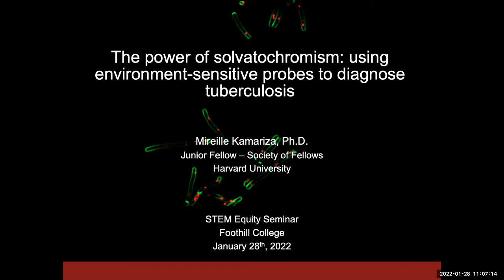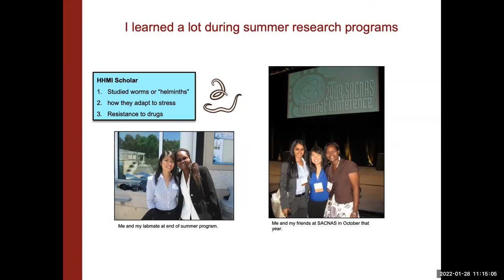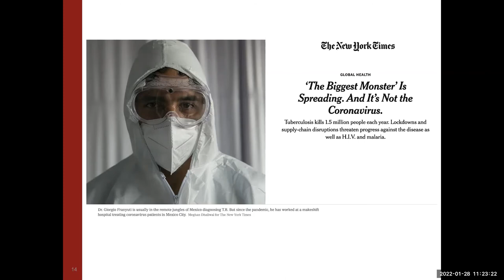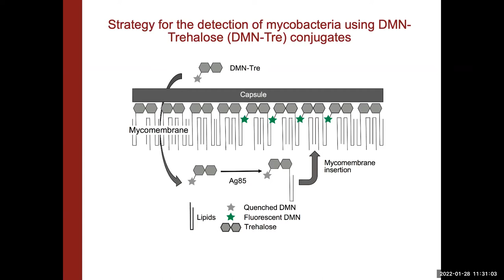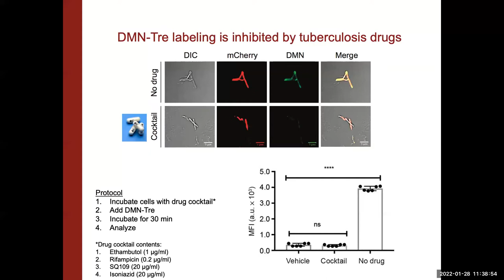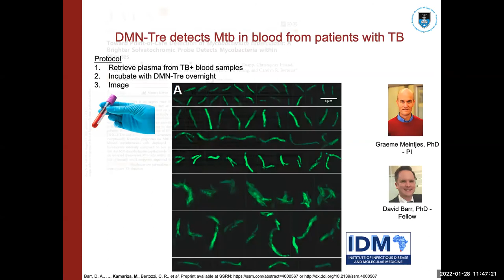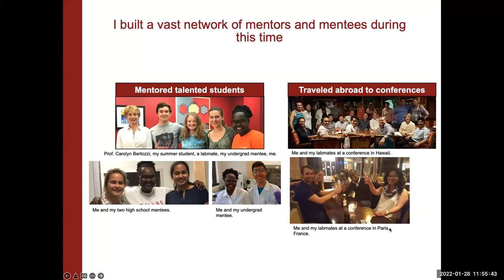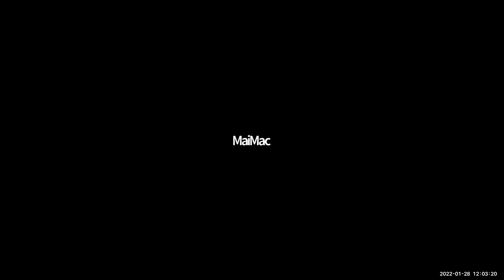STEM Equity Seminars for Owls: Mireille Kamariza - The power of solvatochromism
Dr. Kamariza shares about her journey from Burundi to California to Boston and about her research on tuberculosis.

This talk was held at Foothill College as part of the STEM Equity Seminars for Owls